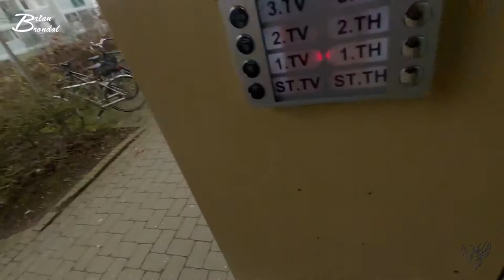Hjælp frem og tilbage Imellem venner Vlog